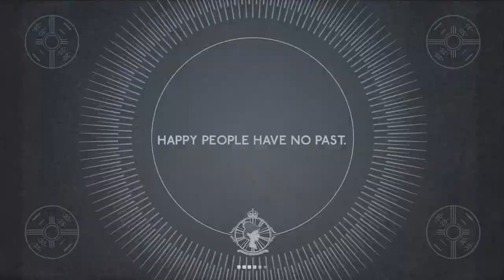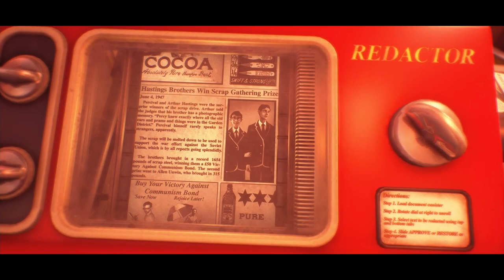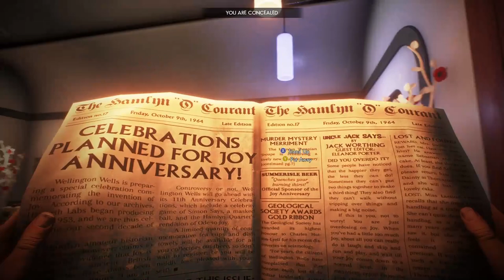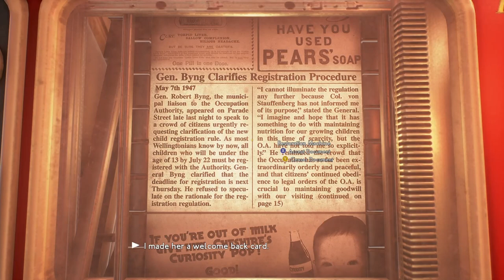We Are Sad Boys!!!!!!! | Wearehappyfew